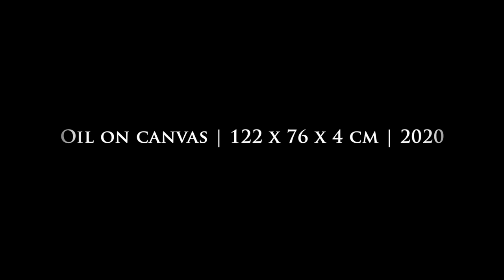The World Beyond - contemporary art, Otherworldly abstracted landscape oil paintings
The World Beyond | Oil on canvas | 122 x 76 x 4 cm | 2020

Video featuring detail images of an atmospheric abstract landscape oil painting created with palette knives and brushes.

This work is from a new dynamic series of abstracted and ethereal landscapes titled "The World Beyond" created during 2020 by London based contemporary artist Paul Kingsley Squire.

A dynamic oil painting, completed on a deep edge stretched canvas, ready to hang.

Music from "The World Beyond" by KINETIC ALCHEMY - music pseudonym for the artist.